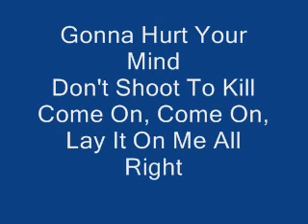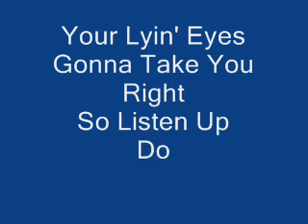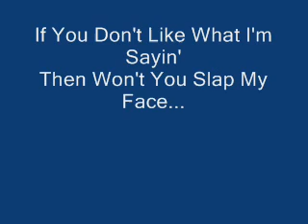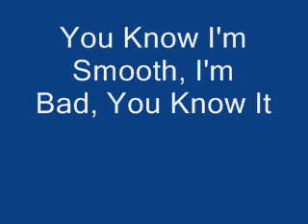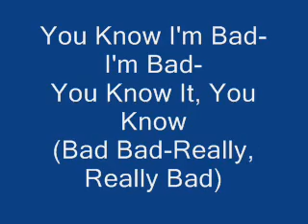MJ Bad Lyrics